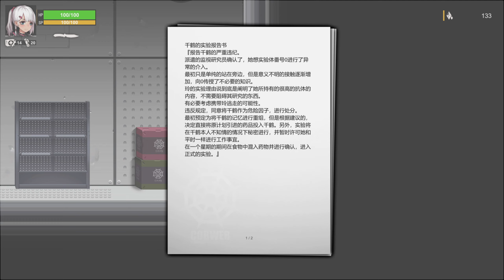The Shadow of Yidhra (2)